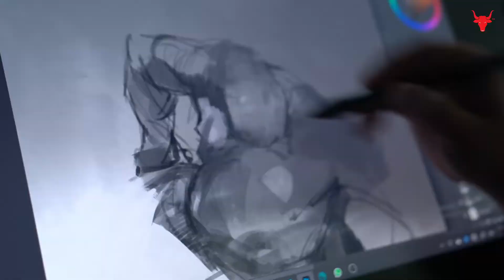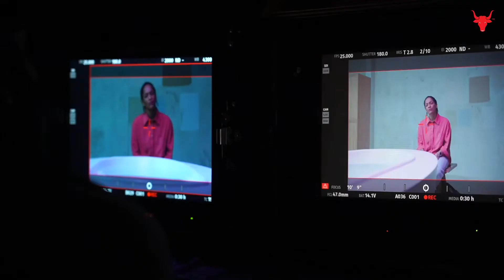The making of Modern Love Mumbai - I Love Thane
I Love Thane captures the journey of Saiba in her pursuit to find love and companionship in the modern world of online dating. It showcases her dates with modern men in the city of Mumbai and how a work project leads her to Thane - the part of Mumbai she grew up in. It is here that she finds someone - someone not modern in the true meaning of the word but progressive and kind enough to be ‘the one’ - it’s about Saiba’s Modern Love with not a ‘Modern Man’.